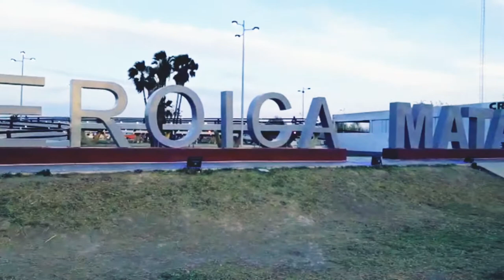Parque central de Matamoros tamaulipas 2021/nuevo ciclovia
Una visita al nuevo ciclovia de matamoros tamaulipas